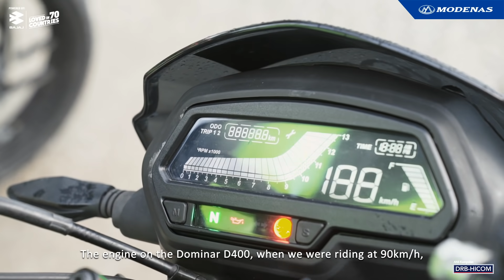Cabaran 1,600km Modenas Dominar D400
Tahniah kepada semua peserta Cabaran 1,600km MODENAS ini! Mereka telah BERJAYA keliling semenanjung Malaysia dengan jarak sejauh 1,600km dalam masa 24jam!